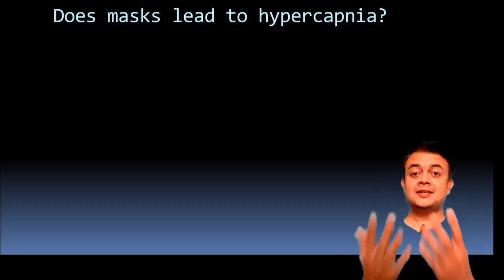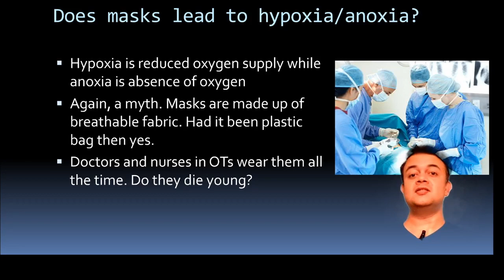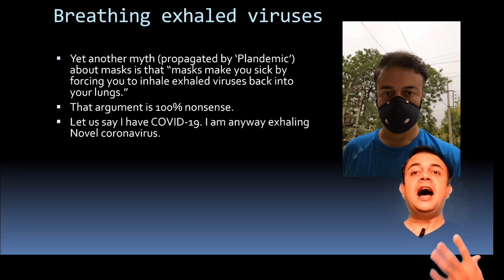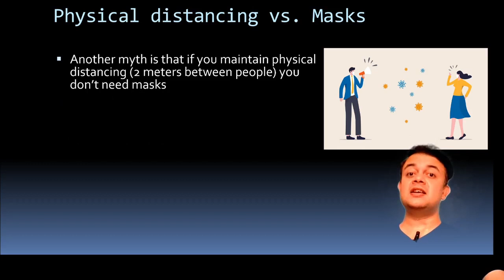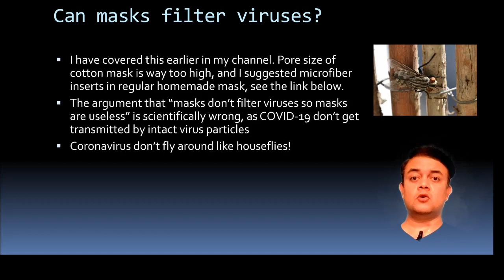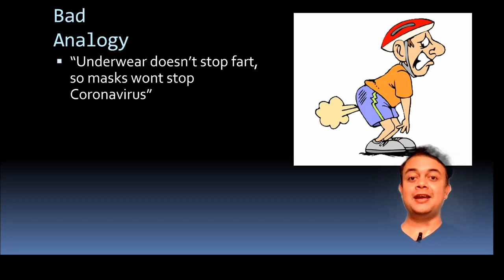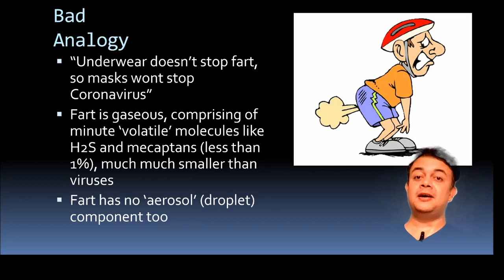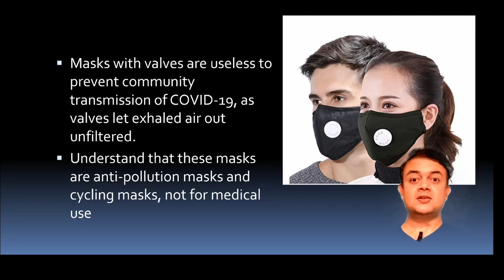Does wearing masks lead to hypercapnia or hypoxia?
Synopsis:
This video critically examins one of the popular myths of the internet that wearing masks is dangerous because it results in hypercapnia (carbon dioxide toxicity) and hypoxia (decreased oxygen levels). The video also examines related hoaxes including inhaling the exhaled viruses, causing breathing difficulties, the necessity of masks when physical distancing is in force, "masks cant filter viruses" etc.